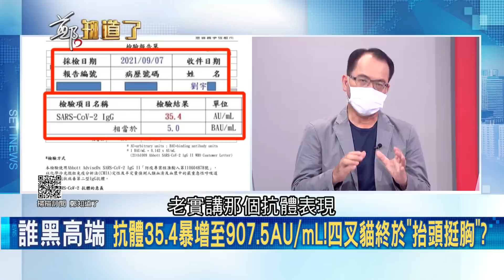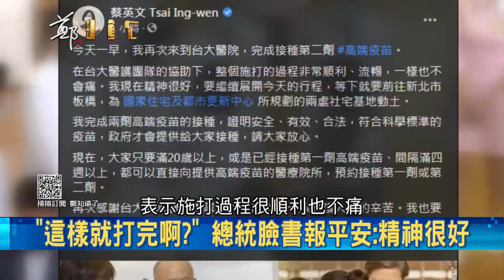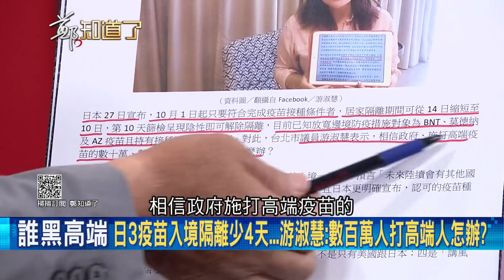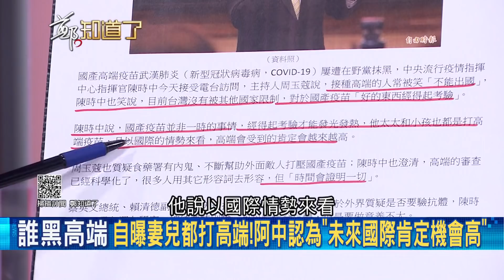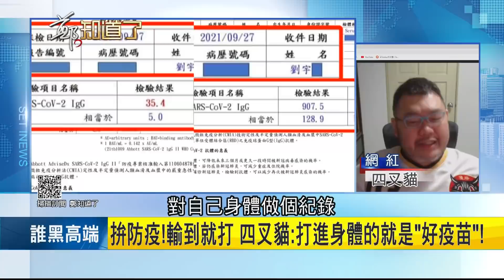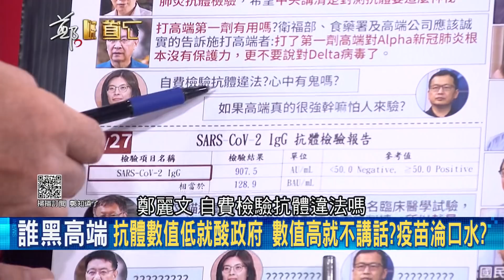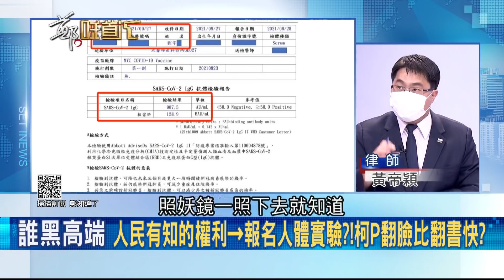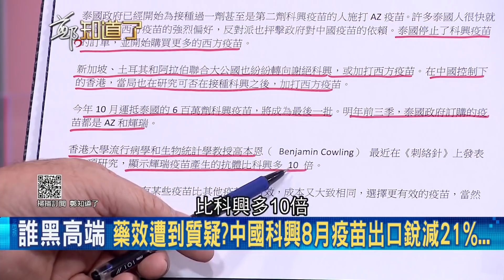高端將在各國展開臨床試驗 "國際認證"指日可待 網紅四叉貓驗抗體暴增! 柯文哲酸不給驗"怕啥"現改喊:別鬧了?! 藍白為反而反!│鄭弘儀主持│【鄭知道了 PART1】20210930│三立iNEWS